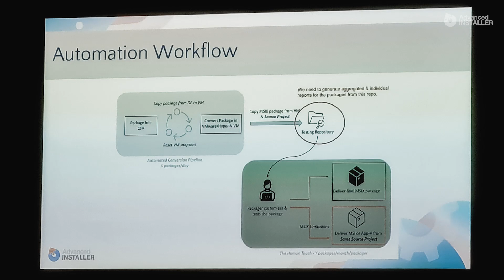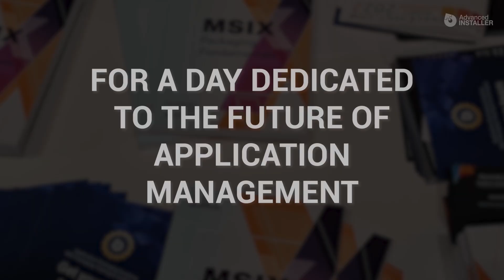Advanced Installer Gold Partner at AppManagEvent 2023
Join us on📍October 6th, 2023, in Utrecht, Netherlands, as Advanced Installer proudly takes the stage as a Gold Partner at Europe's Premier Application Management Conference, AppManagEvent 2023!
Discover the latest in Deployment, Security, MSIX, and more as we introduce you to the brilliant minds behind Windows Installer Technology, Application Virtualization Techniques, and Windows Security.

✅ 25+ sessions
✅ 22+ speakers
✅ 350+ IT professionals from 12+ countries in EMEA

This one-day event is a must-attend for anyone in the field!

Don't miss out on the opportunity to network, learn, and explore leading technology, tools, strategies, insights, and trends in Application Management! 🔍

Join us at AppManagEvent 2023 and be a part of the future of Application Management!